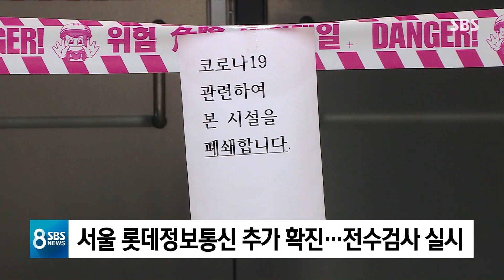마스크 안 쓰고 수업 → 집단 감염…학원 방역 구멍 / SBS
지역감염이 이어지고 있는 광주에서는 고시학원 관련 확진자가 계속 늘고 있습니다. 강사가 사우나에서 확진자와 접촉한 걸로 조사됐는데, 학원에서 마스크를 쓰지 않고 수업했던 걸로 확인됐습니다.
정혜경 기자가 보도합니다.